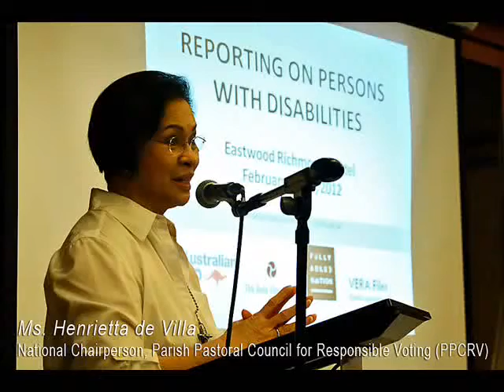De Villa: Civil Society Initiatives Toward a PWD-Inclusive Elections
Video by VINCENT GO